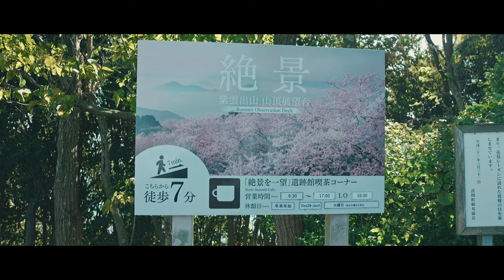DaVinci Resolve Stabilization TEST | Canon EOS-M Crop Mood ML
This is an unusual test. I wanted to see if I could get away with shooting handheld with NON-stabilized lens, without a gimbal.
Most of the clips were stabilized with DaVinci Resolve 81 lite.
What do you guys think? Are the footages acceptable or distracting?